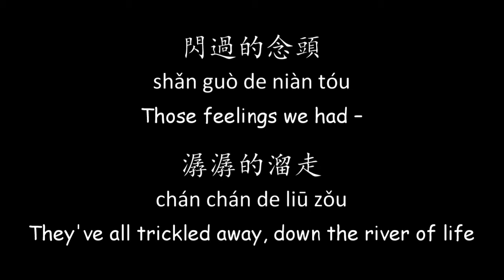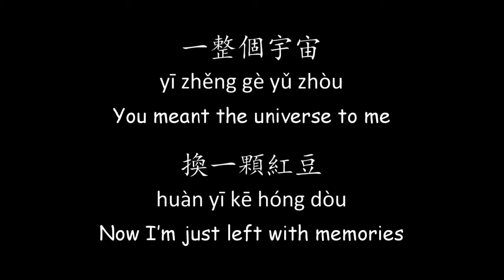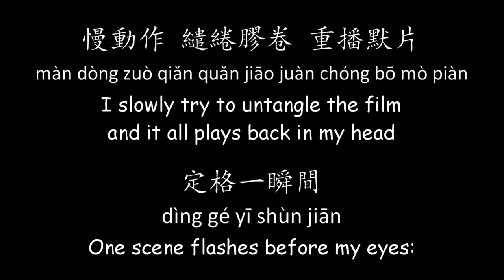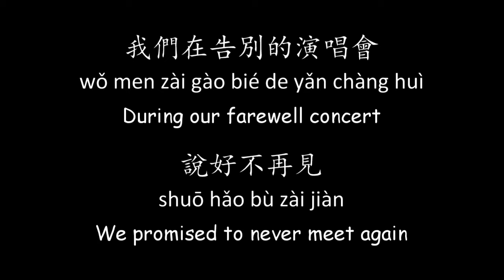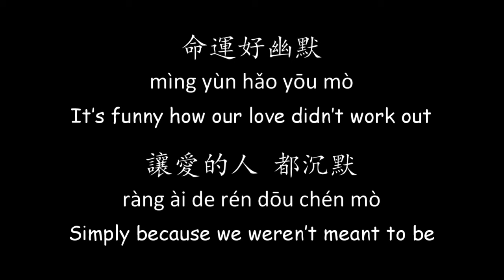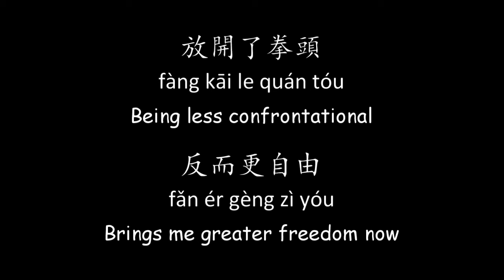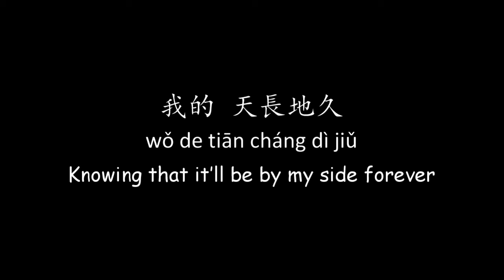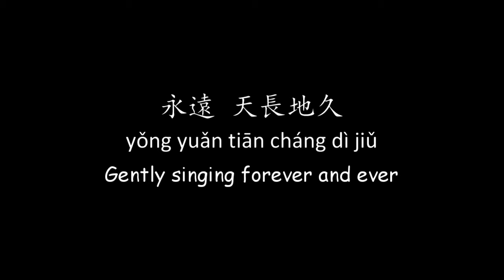梁靜茹 Fish Leong – 情歌 Qing Ge (Love Song) [Lyrics + ENG Translation]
這一首《情歌》是馬來西亞歌手梁靜茹演唱的歌曲，收錄在她 2009 年發行的專輯《靜茹&情歌—別再為他流淚》裡。這首歌的歌詞特別唯美，很有詩意，要把它翻譯成英文，真的不簡單，我盡力了…… 希望大家會喜歡！
"Qing Ge" (Love Song) is a song sung by Malaysian singer Fish Leong, and was released in 2009 as part of her album, "Fall in Love & Songs". Hope you'll enjoy it as much as I do! Hopefully, each of us manages to compose a love song which never, ever ends!

注：在影片 1:20 的時候，歌詞應該是“繾綣膠捲”，而不是”繾綣膠卷“。有點粗心，抱歉抱歉！
Correction: At 1:20, the lyrics should be “繾綣膠捲” instead of ”繾綣膠卷“. Sorry for the mess up!